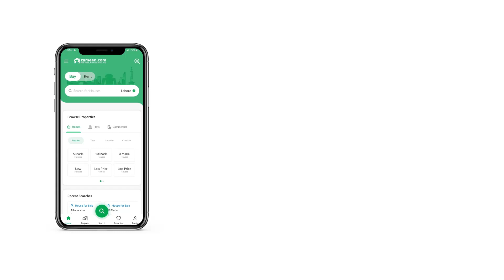3.7 MARLA FLAT FOR SALE IN PHASE 8 BAHRIA TOWN RAWALPINDI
3rd floor two bed
830 sq. ft
Boulevard facing/open veiw
Finishing stage
Possession within 1 year
Total price Rs
 Booking price 50%
With this Flat, all the day to day facilities are at a close reach. The Flat for sale is a great deal considering it comes with many facilities. 12,035,000. A golden chance to invest in Bahria Business District has just come up. Snatch it up before its gone! Are you the investor this city desperately needs?

The Flat comes with a laundry facility that you can use to your benefit.
A kids' play area with the type ensures that children can get some physical activity.
ATM machines are installed within the gated community in the commercial centre for ease of residents.
Having a separate dining room in the Flat makes meal time more fun.
The shared kitchen in the building allows you to share recipes and learn new ones.
Differently-abled people will find this Flat easy to navigate, as it is developed to incorporate their needs.